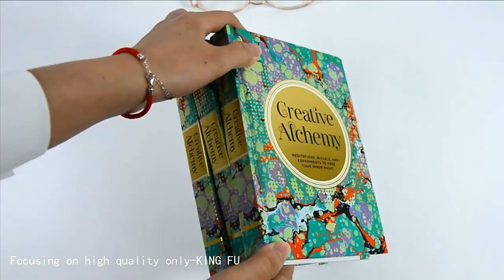2023年8月12日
Thick Hardcover Book with Spot UV

From King Fu Color Printing